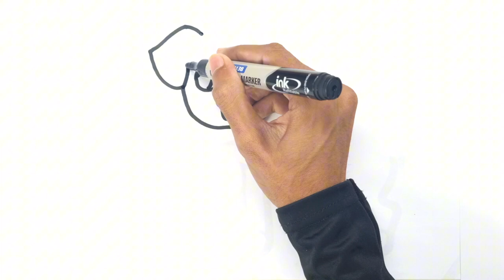youtube video #-9Y8-W1DOcw